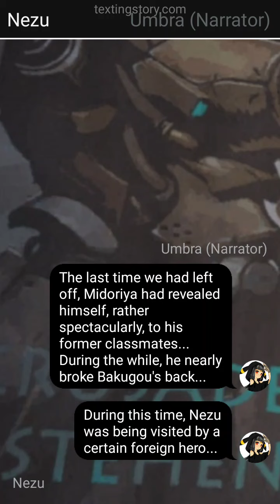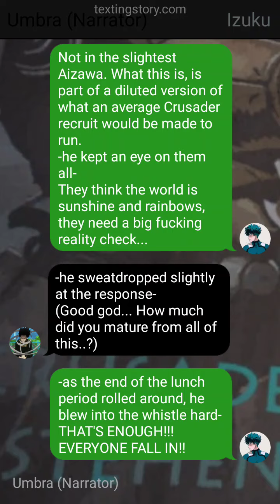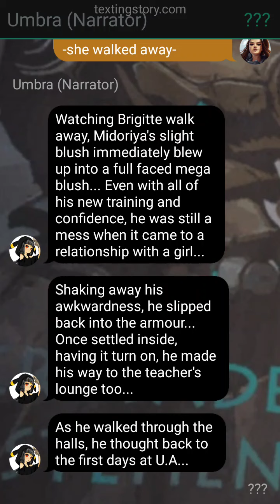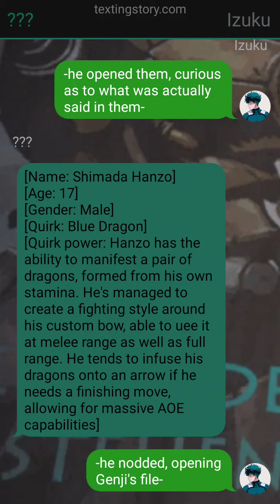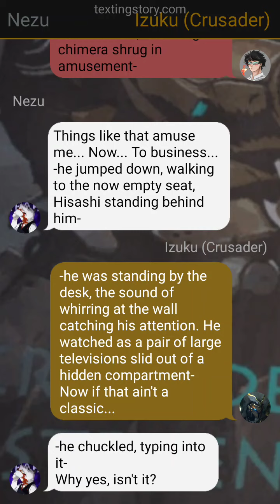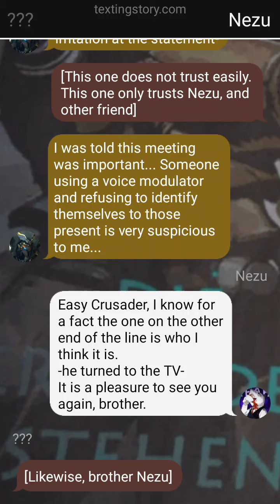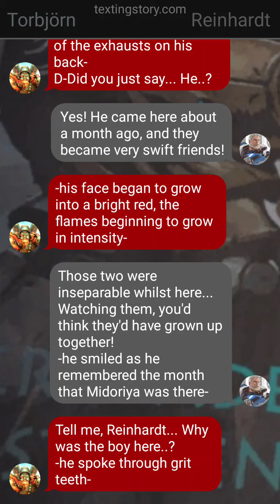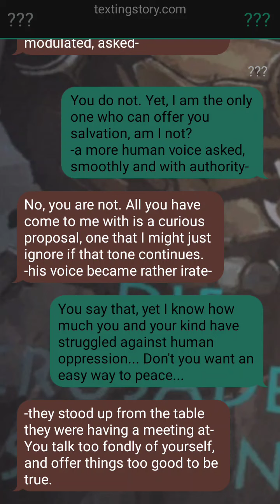Crusader Izuku // Part 5